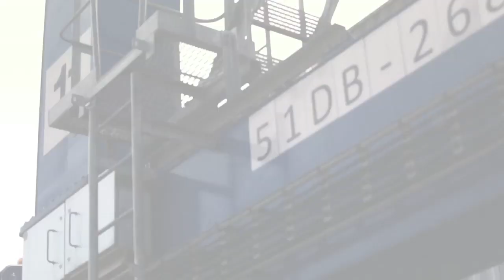MiltonBrown - Stock photo production "CARGO"